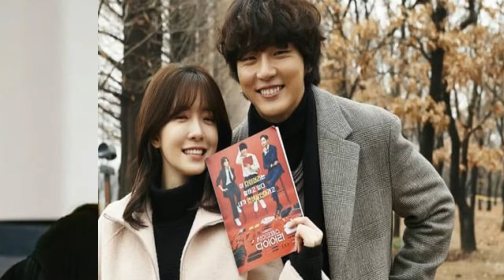10 BEST KOREAN DRAMA JUNG IN SUN IN (2013-2021) DRAMA LIST